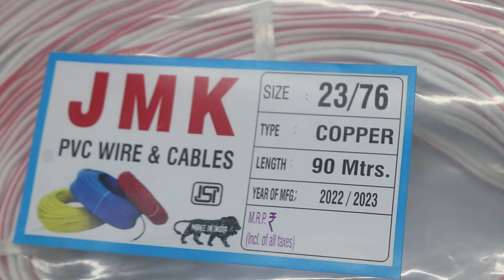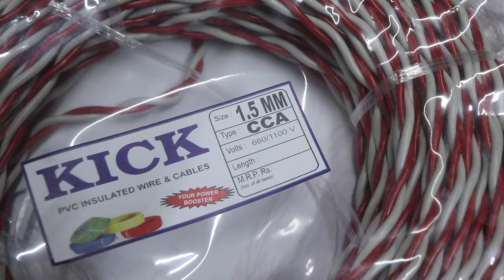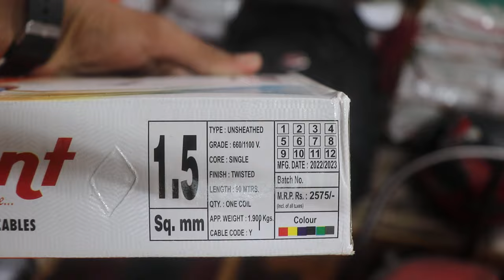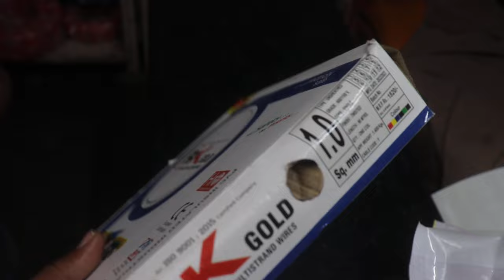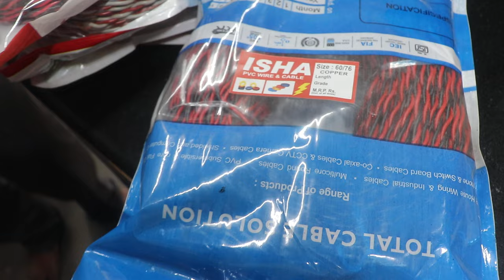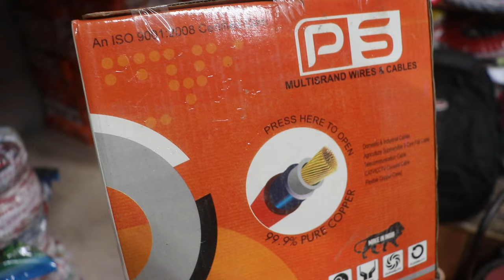Wire खरीदें फैक्ट्री से || Wholesale wire market delhi || Electric wire manufacturers in delhi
Wire Wholesaler &  Manufacturer | Aluminium, Copper & Chain Copper Wire

Polycab Greenwire with 90m 1sqmm Green House Electric Copper Wire

Polycab Greenwire with 90m 1.5 sqmm Blue Electric Copper Wire

Polycab Greenwire with 90m 2.5 sqmm Black Electric Copper Wire

Copper Wire for Home or Domestic Industrial Electric Wiring

KGN (4+6=10) Way PVC Plastic Material

Havells Crabtree Anti Viral Switch

Anchor by Panasonic Polycarbonate Roma 6 Module Tresa Plate

switches wholesale,

electric wholesalers,
kuso electrical,
moksa electrical,
discount electrical wholesalers,
electrical wholsalers,
closest electrical wholesaler,
electric wholesaler,